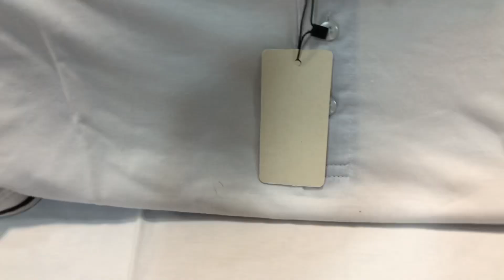Gents Tshirt market in Rawalpindi |Mens Tshirts| Summer Garments market in rawalpindi|Collar Tshirts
Gents summer Garments market in rawalpindi|cheapest Summer tshirt market in pakistan |Branded tshirt market in rawalpindi

Shop Location:
Outfit mens wear shop no G87 Malikabad Shopping plaza 6th Road
rawalpindi

Phone Number:
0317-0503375